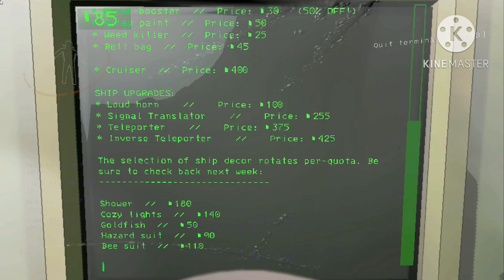Gooning in lethal co